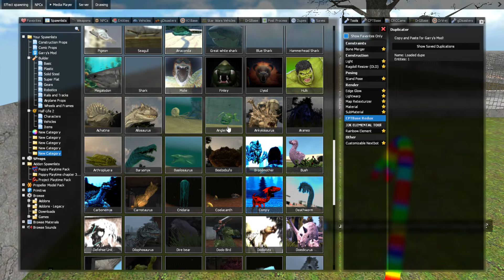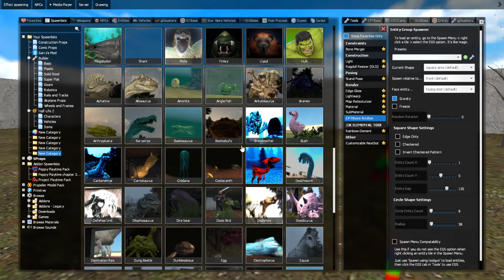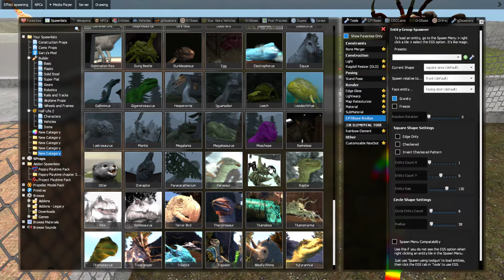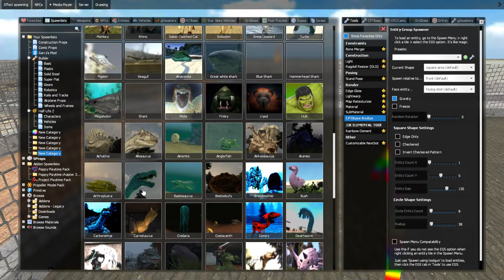ZOOCHOSIS ALL NEW RELEASE CANDIDATTE ANIMALS MONSTERS ANIMALS & BOAR CRANE in Garry's Mod!